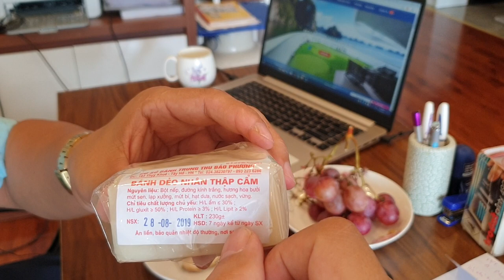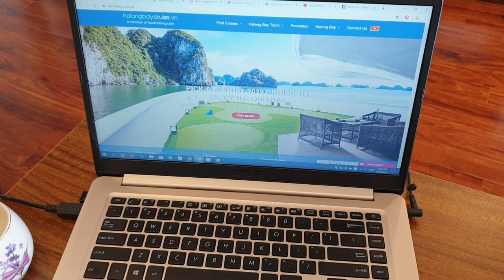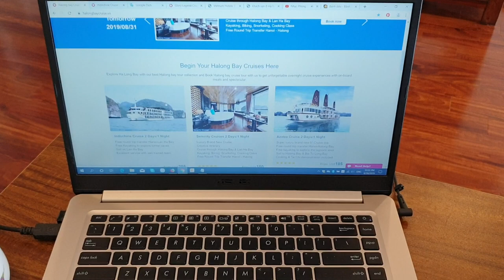Bánh Trung Thu Bảo Phương số 183 Thụy Khuê | Bánh trung thu gia truyền nổi tiếng Hà Nội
Bí quyết đem lại sự hấp dẫn Bánh dẻo thậm cẩm Bảo Phương

Bánh hoàn toàn được làm theo phương pháp cổ truyền, không sử dụng chất bảo quản nên vẫn giữ nguyên được hương vị của các nguyên liệu

Nguyên liệu của bánh nướng, bánh dẻo đều chứa một lượng bột nếp nhất định để làm vỏ bánh. Chính vì vậy đối với bánh nướng và bánh dẻo cách pha chế bột cũng như nhào nặn đều trải qua nhiều công đoạn khác nhau. Đối với công đoạn sản xuất bánh nướng, cụ thể là bánh nướng thập cẩm thì lượng vỏ bánh chiếm khoảng 20%, 80% còn lại là nhân bánh. Những công nhân lành nghề sẽ thực hiện công đoạn lăn bột để tạo hình giúp lượng bột này ôm trọn nhân bánh.

Tất cả các nguyên liệu để làm nhân bánh nướng thập cẩm như: Mỡ lợn, lá chanh, mứt sen, lạp sườn, hạt dưa, mứt bí... đều được tiệm bánh Bảo Phương tinh chọn và nhập từ những nơi đảm bảo an toàn. Các loại nguyên liệu làm nhân được đưa vào máy trộn đều, sau khi trộn xong các công nhân sẽ tiến hành đưa hạt sen và lạp sườn vào giữa rồi tạo hình.

Mỗi giai đoạn đều được làm thủ công khá tỉ mỉ và mất khá nhiều công sức. Mỗi chiếc bánh nướng thập cẩm có trọng lượng từ 220gram đến 270gram nên nhân bánh cũng được cân rất cẩn thận để tránh làm chiếc bánh bị thừa hoặc hụt trọng lượng. Đồng thời, mỗi nhân bánh đều được công nhân vo tròn tạo hình tròn đều răm rắp dù chỉ được cân thủ công.

Tiếp theo là công đoạn "mặc áo" cho toàn bộ nhân. Các công nhân phải khéo léo dùng lượng bột nếp vừa cán xong bọc lấy nhân bánh vo tròn. Với tiệm bánh Bảo Phương thì công đoạn này không thể sử dụng máy làm vì đòi hỏi thao tác khó và uyển chuyển mới có thể tạo hình được.

Với bánh nướng, những chiếc bánh được đưa vào máy dập khuôn để tạo hình. Sau khi dập khuôn cho bánh xong, những chiếc bánh này sẽ được đưa vào khu vực nướng. Trước khi nướng những công nhân tiến hành quét lòng đỏ trứng gà lên vỏ bánh để làm bánh thơm hơn, bắt mắt hơn. Lòng đỏ trứng gà sẽ được quét 2 lần, lần 2 sau khi nướng khoảng 5 phút ở mức 240 độ C thì lấy ra quét tiếp lớp lòng đỏ trứng gà lần 2 nhằm giúp vỏ bánh được thơm, bóng bẫy và giòn hơn.

Những chiếc bánh được đưa vào lò nướng, theo đó bánh sẽ được nướng trong khoảng thời gian 15-20 phút mới có thể chín vàng, đẹp và đạt độ ngon.

Những chiếc bánh vừa ra lò sau đó sẽ được thực hiện bọc trong túi ny lon trong suốt cho từng chiếc bánh.

Thời gian sử dụng bánh trung thu Bảo Phương

Do được làm từ những nguyên liệu hoàn toàn từ tự nhiên và không sử dụng chất bảo quản nên thời gian sử dụng bánh trung thu của Bảo Phương được khuyến cáo trong thời gian như sau:

Đối với bánh nướng: hạn sử dụng từ 7 - 10 ngày
Đối với bánh dẻo: hạn sử dụng từ 5 - 7 ngày

Địa chỉ: 183 Thụy Khuê, quận Tây Hồ, Hà Nội